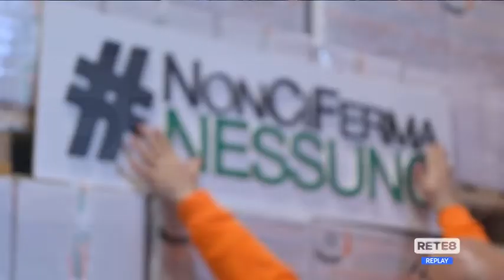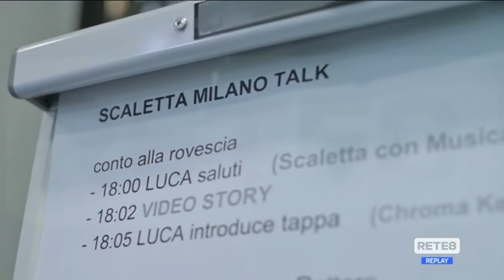Chieti - Luca Abete torna all’Ud'A